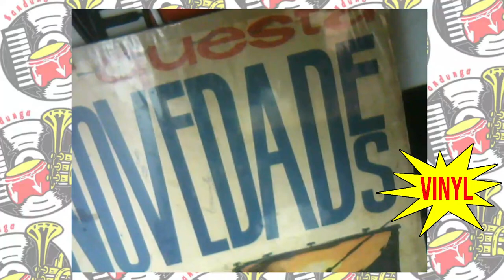Orquesta Novedades - Anda China (Vinilo) / SANDUNGA!